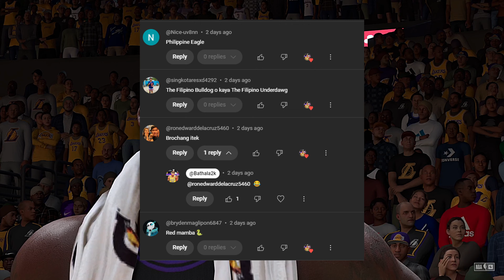NBA 2K24 MyCareer EP26 | Epic Duel ni JB at Ja Morant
Ang Matinding Duelo ni JB at Ja Morant | NBA 2K24 MyCareer EPISODE 26